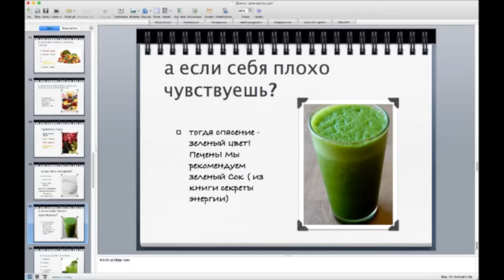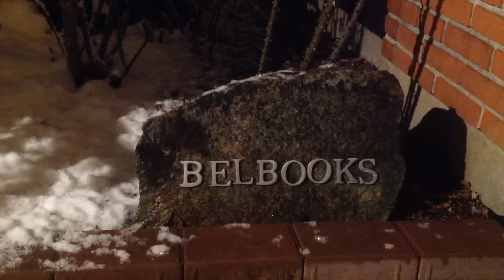С Новым 2016 Годом Огненной Обезьяны! поём вместе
http:/biorno.ru Books, video, - all about life: Книги, программы здоровья и омоложения